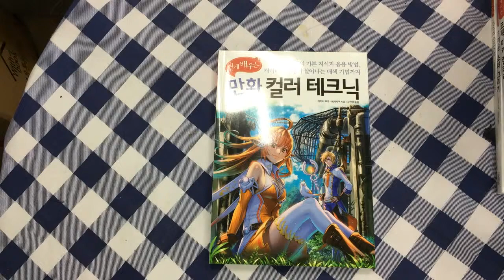만화컬러테크닉